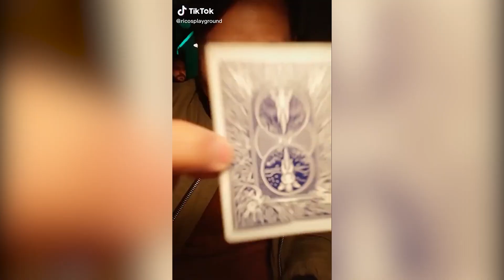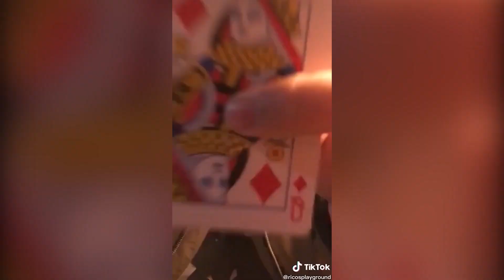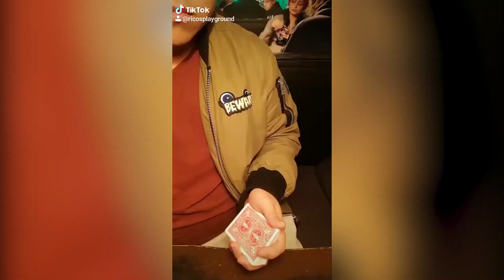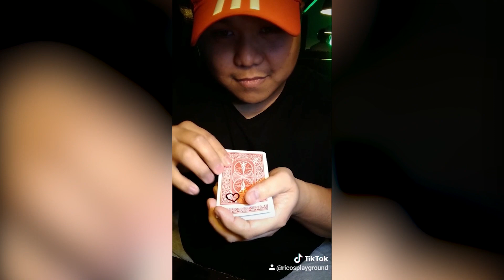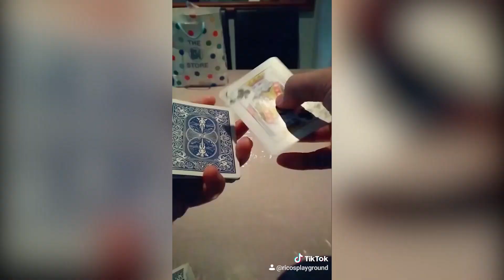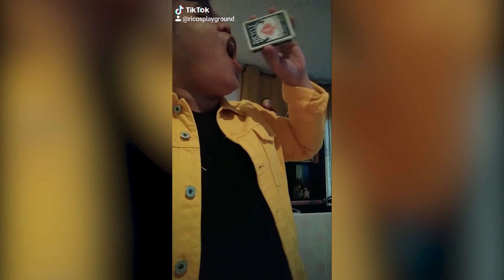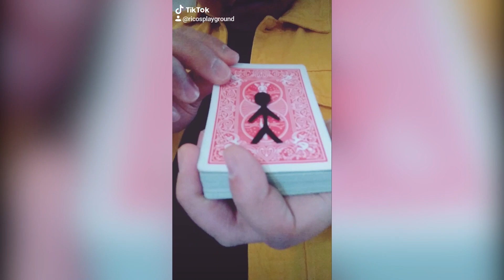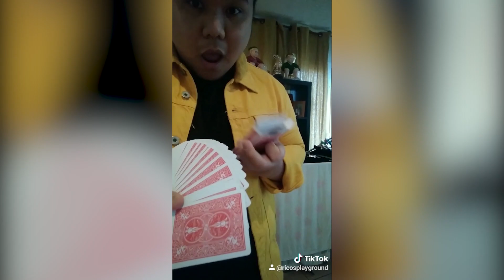TikTok Magic Compilation by JirohMagic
Hello again everyone ! I know I wasnt uploading much to my youtube channel. Ive been busy this past few days. I want to share with you my creations and tricks that I uploaded into TikTok.

SLAP that notification 🔔 bell ON
WRITE a comment, what do you think 🧠 ?